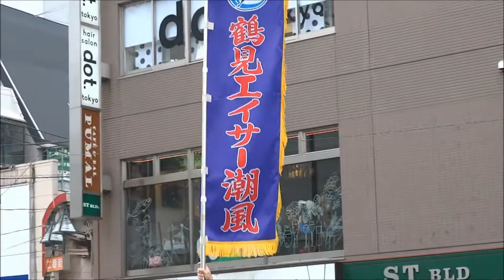鶴見エイサー潮風‐②／浄運寺会場／第30回 フェスタまちだ2016 町田エイサー祭り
2016/09/11
第30回フェスタまちだ2016
町田エイサー祭り
【会場】町田駅周辺
【主催】町田一番街、町田二番街商店会、原町田三丁目商店会、原町田四丁目商店会、町田駅前商店会、幸町商店会、町田パークアベニュー商店会、町田ターミナルロード商店会、
【後援】町田市、町田商工会議所、町田市商店会連合会、町田市観光コンベンション協会、沖縄県、沖縄市青年団協議会、沖縄市、沖縄市観光物産振興協会、沖縄観光コンベンションビューロー
'【協力】小田急電鉄㈱、神奈川中央交通㈱、FC町田ゼルピア